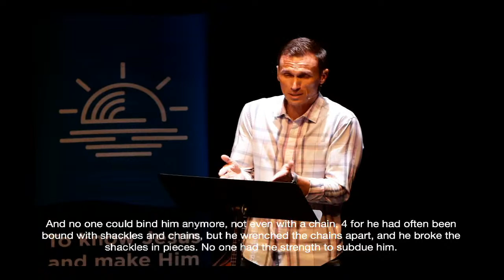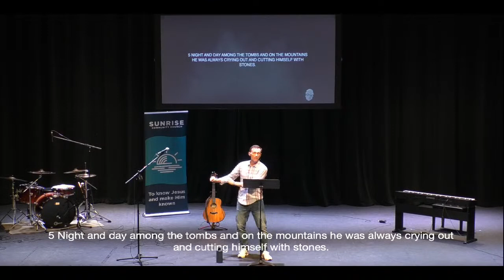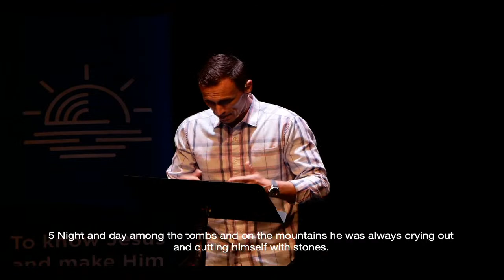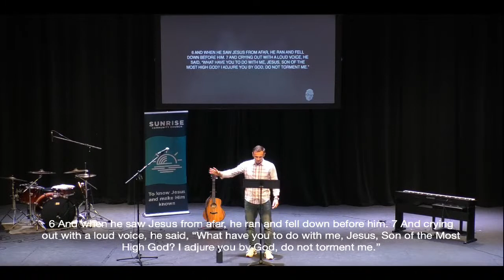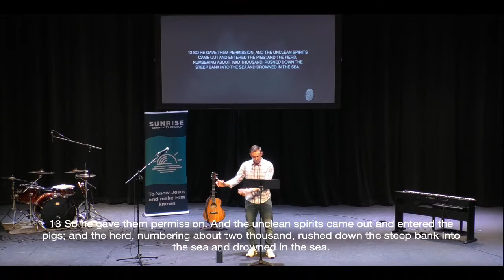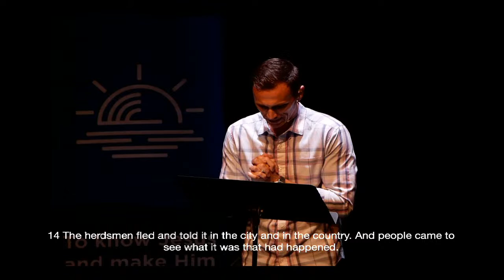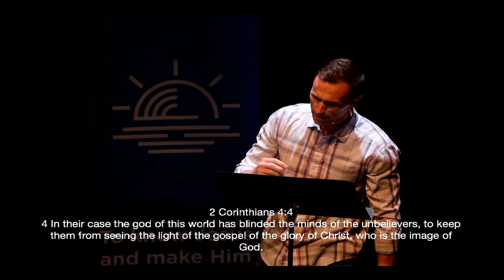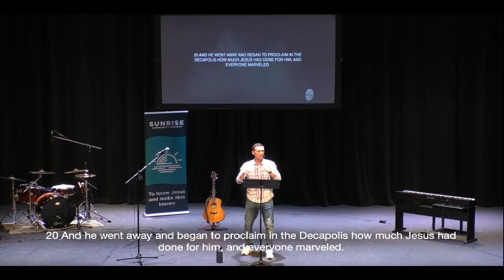Mark 5:1-20 - The Sovereignty of Jesus over Evil